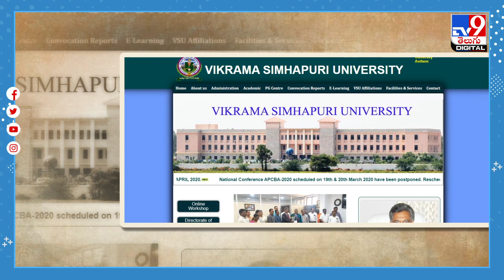సింహపురి యూనివర్సిటీలో వింత! 800 మార్కులకు 5,360@TV9TeluguDigital